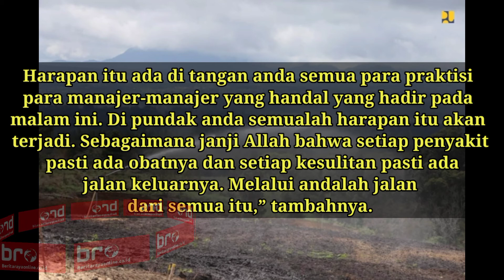Menteri PUPR Terima Penghargaan The Best Minister Pada CNBC Indonesia Award 2020 | Berita Raya Tv